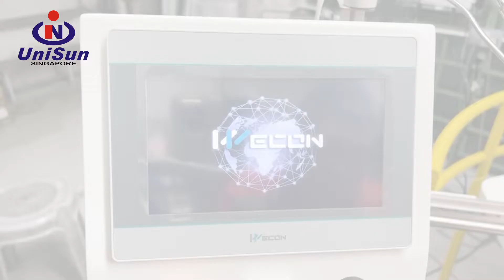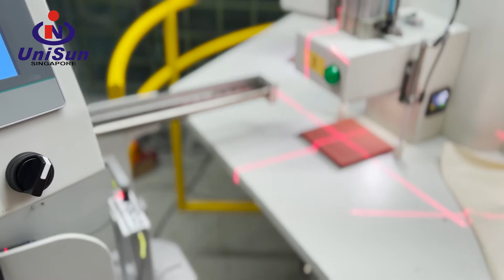US HT 6 3000 Six Heads Heat Transfer Machine with Cooling System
- Touch Screen Easy to Control and Instant Information
-  One Operator Operate 6 Heat Transfer high productivity
-  Longer Time For Heating and Better Cooling Time with 6 Heat
- Auto Label Picker
- Auto Label Paper Film Remover
- When Detect No Garment on the Press Plate the Label Picker  Will Not Load Label to the Press Plate
- Air Cylinder Fabric Holding System Save Energy
-  Water Cooling System to Cool Label
-  With Water Chiller Device
- Auto Robo Arm Tear Off Label Save Energy
 - Laser Light Position Of Label

Sound Track : Summer